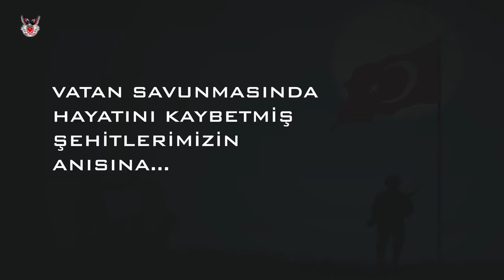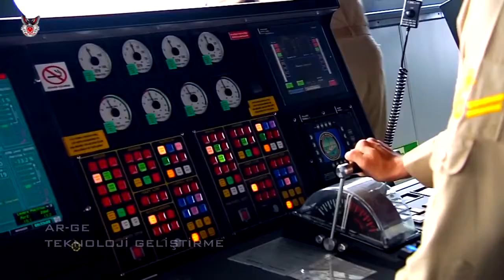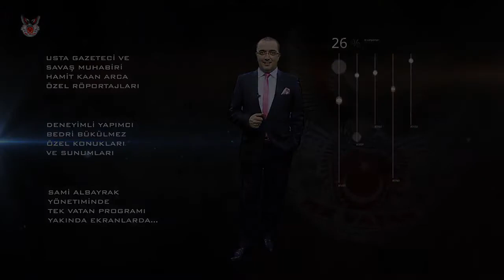TEK VATAN TV PROGRAM-HABER